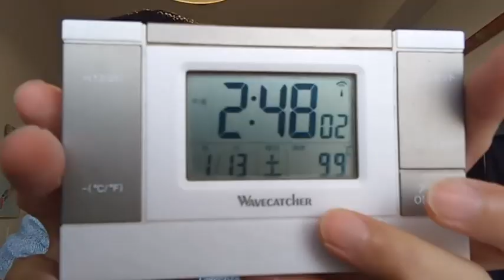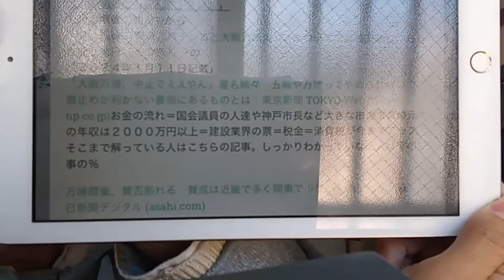RIZINとONEの方達へのメッセージ。２０２４年１月２８日の試合について。TV出演者全員が覚えなければならない事。全ての会社の役員も含む。公務員も経団連も報道関係者も途中からの内容を聞けば解ります。